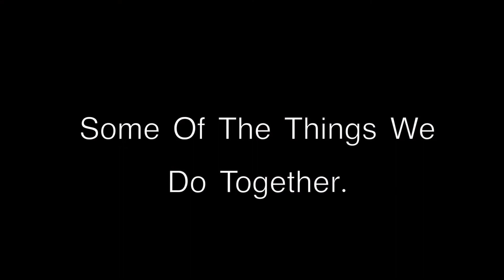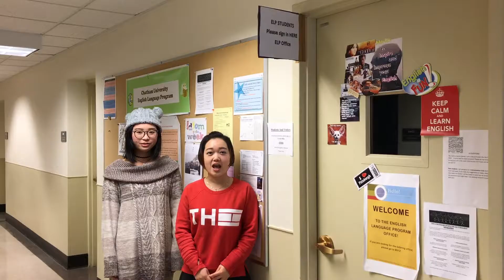International Student Ambassadors Video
International Student Ambassadors at Chatham introduce themselves in different languages in a welcome to Chatham.